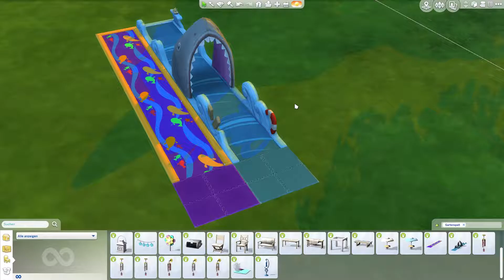Die Sims 4 ✶ Special Gartenspaß-Accessoires ✶ Let's Play Die Sims 4 [Deutsch] [HD]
Let's Play Die Sims 4 Special - Gartenspaß-Accessoires [Deutsch] [HD]

Ein kleiner Überblick über die neuen Gegenstände, die mit dem Gartenspaß-Accessoires- Zusatzpack ins Spiel eingefügt worden sind.

Die Sims 4 von EA